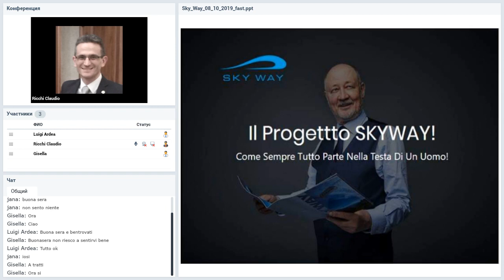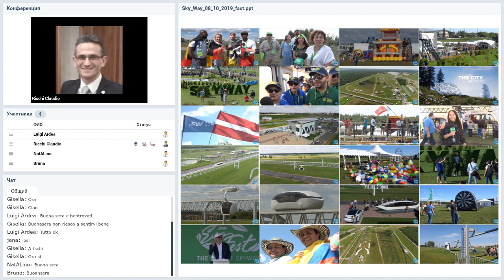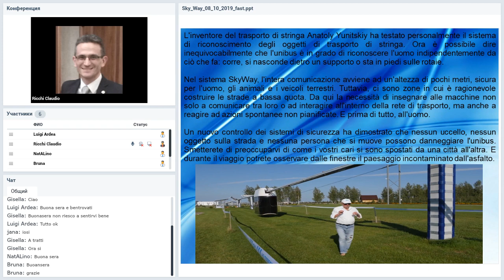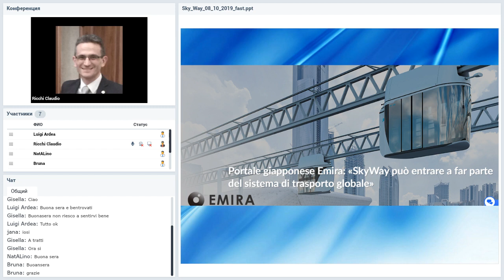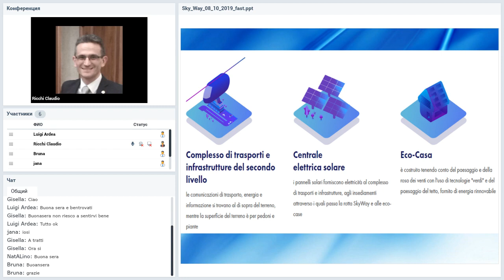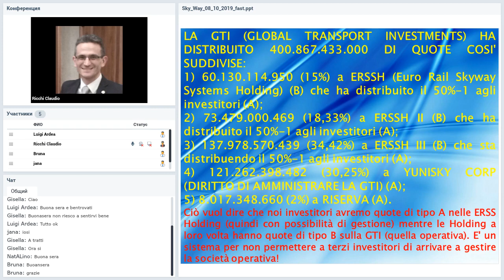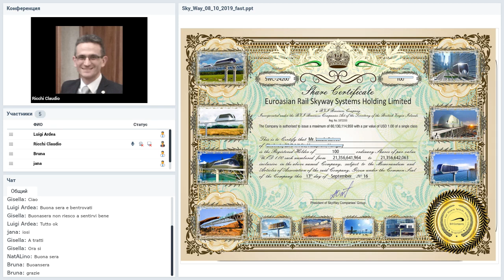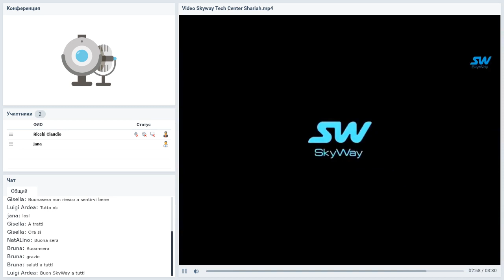Вебинар от 29.10.2019. SkyWay Presentazione. Italia.